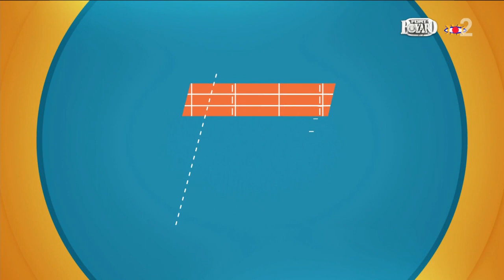Restez En Forme samedi 25 juillet 2020 - Séance anti mal de dos avec Alice Modolo